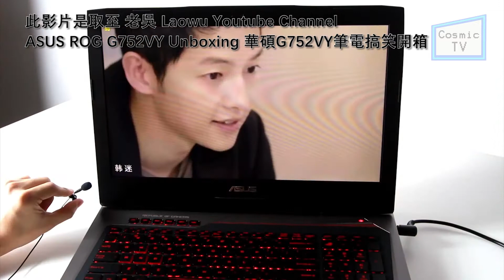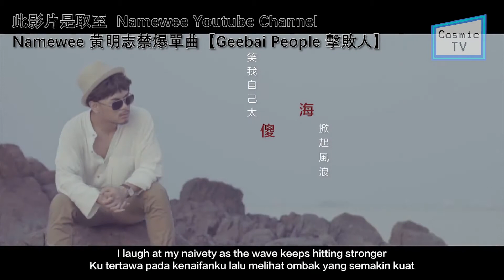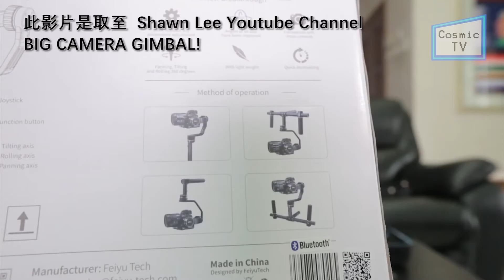【Youtuber】| 十位大马最屌的Youtuber ( Part 2 ) | Top 10 Malaysian Youtuber ( Part 2 ) | $ BY COSMIC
DESCRIPTION:

 【十位大马最屌的Youtuber ( Part 2 ) 】是我以【十位大马最屌的Youtuber】来开拍的新一集影片。再一次找出的十位最屌的大马YOUTUBER 来拍。大马现今以有超多很出色的YOUTUBER ，就算我以拍了【十位大马最屌的Youtuber】但我还是有点想，想再拍十位最屌的大马YOUTUBER （Part 2），如果本片破15个赞👍，我再就会继续的拍出【十位大马最屌的Youtuber ( Part 3 )】来给我有机会讲解更多很出色的大马YOUTUBER。这集也有可能讲的不太够好，希望大家给机会我。我可以在下一部影片进步。谢谢大家。

拍摄用：SONY A5000
剪接：Adobe Premiere Pro
本片歌曲：[Free Copyright Music] I Dunno by Grapes
有观注的YOUTUBER
* Dennis Lim Ming
* Ling Big Yong
* Lim Shang Jin
* Lindatea TV
* Chang Yong
* the劉沛
* Joshua Se
*眾量級CROWD
* Keizo
* Cody Hong TV
* Yang Bao Bei
* 短片攻略 GamePlayHK
* 笑波子
* 糖爷
* Bryson Lew
* Estee 艾斯蒂
*蛇仔明
AND MORE ~~~